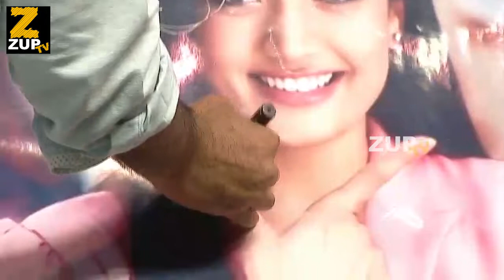Anchor Suma Funny Game With Sebastian P C 524 Movie Team || Sebastian P C 524 Pre Release Event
Watch Anchor Suma Funny Game With Sebastian P C 524 Movie Team || Sebastian P C 524 Pre Release Event